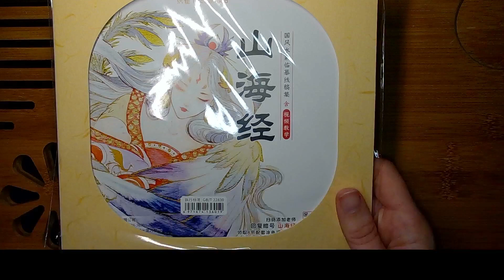watercolor coloring pages/ Aquarellausmalbilder - Fantasy - flip through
Ausmalbilder Einzelseiten auf Aquarellpapier im Anime-/ Mangastil.
Das Papier ist eher dicker und hat eine feine Körnung.

Videos über colorationen zu diesem Ausmalseiten wird es sowohl hier auf YouTube bei mir geben, oder ihr könnt live auf twitch beim colorieren dieses und anderer Ausmalbücher oder Seiten für Erwachsene dabei sein. (Link siehe unten)

A set of single coloring pages in manga- and animestyle. The paper is rather thick and has a fine grain.

Videos about coloring this and other adult coloring books or pages will be here on my channel, or you can join me live on twitch. (I talk mainly in german, so please let me know when you're watching, so that I'm able to keep the stream bilingual in english and german.